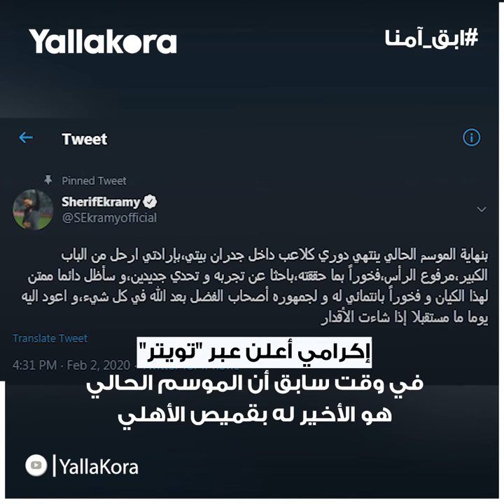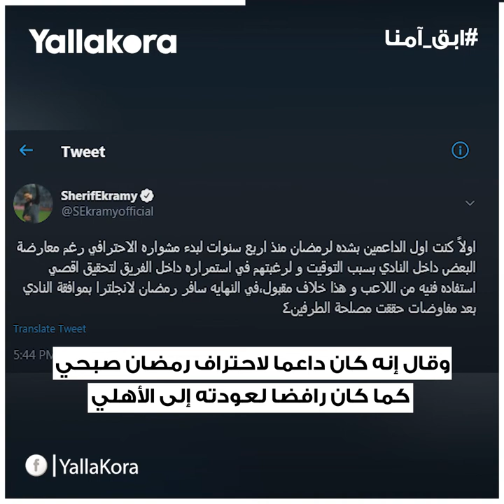شريف إكرامي.. أحدث النجوم المغضوب عليهم في الأهلي